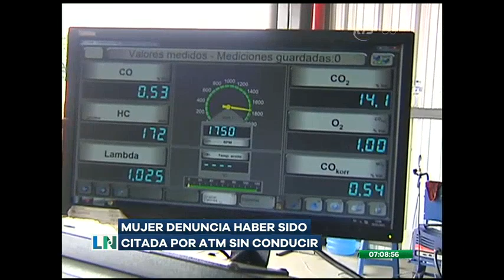Una ciudadana denuncia presuntas irregularidades por parte de la ATM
La mujer afirma que fue citada para cancelar una multa de tránsito de 800 dólares

La afectada asegura que no sabe conducir y que esta multa esta errada. Es por ello, que pide ayuda a las autoridades de tránsito para resolver su situación.